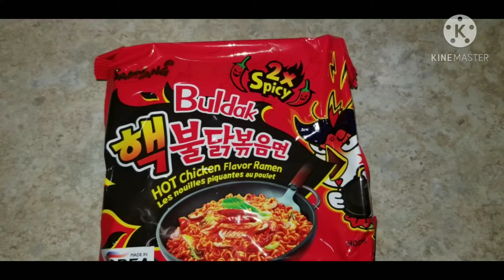2x spicy noodles challenge..episode #5